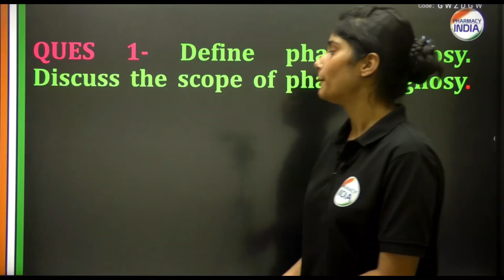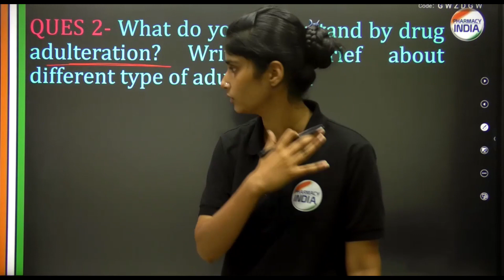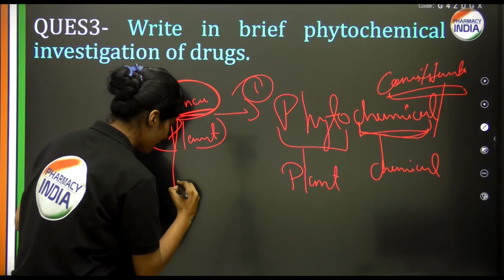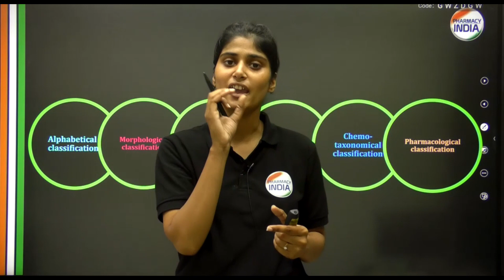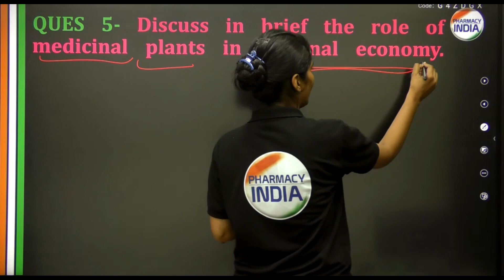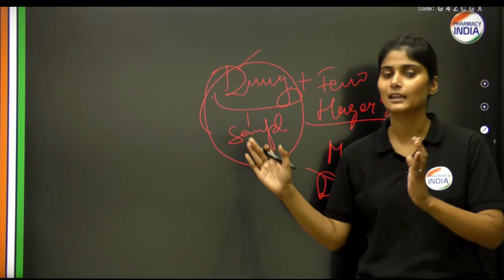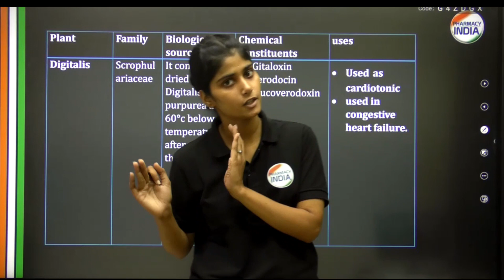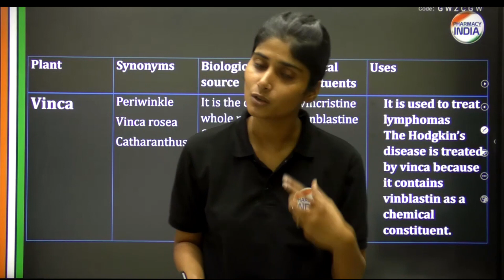TOP 10 QUESTION WITH EXPLANATIONS | PHARMACOGNOSY | D.PHARMA | FIRST YEAR